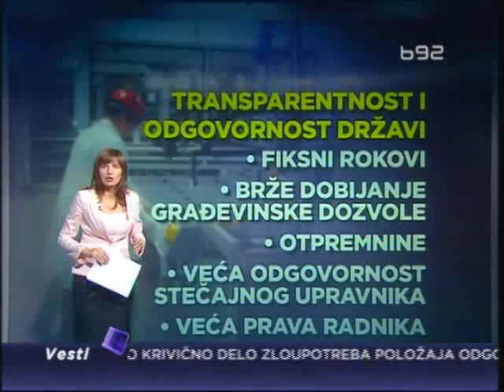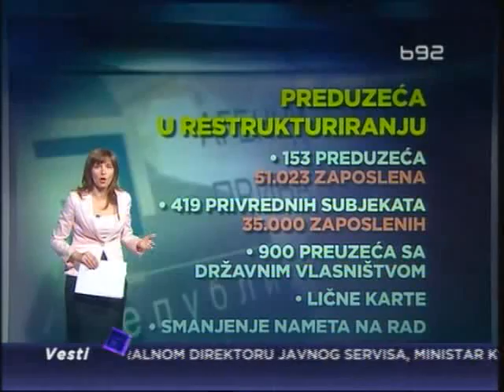Radulović: Raskid sa katastrofom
Ministar privrede Saša Radulović najavio usvajanje seta zakona do kraja
godine, kao i raskid sa "katastrofalnom politikom zasnovanom na
subvencijama".